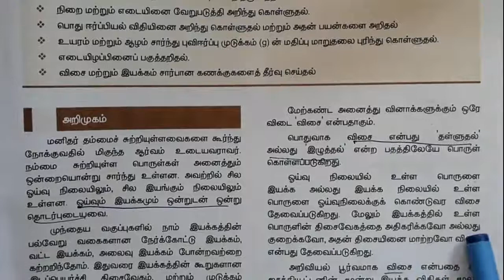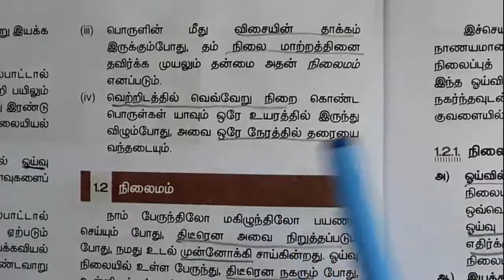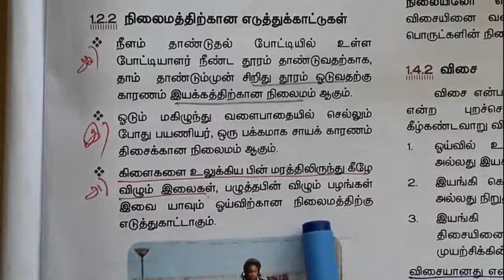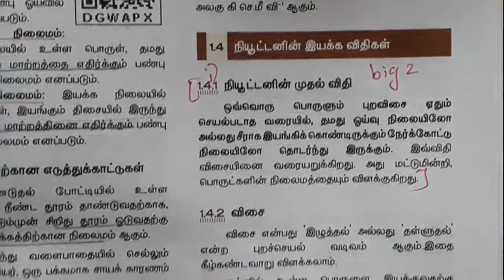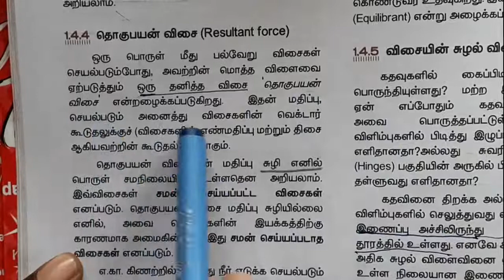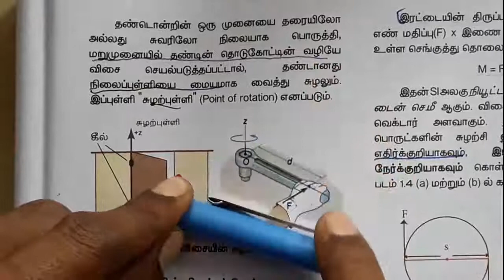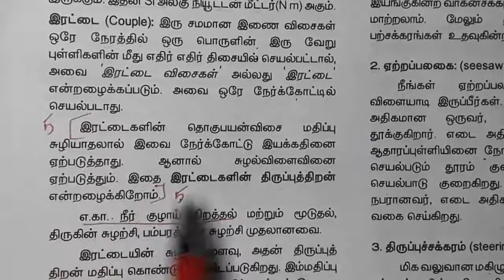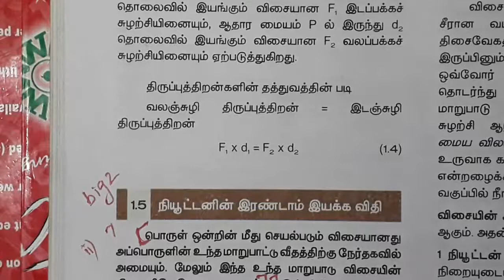10th science lesson 1 tamil medium|part 1|10th இயக்க விதிகள்|10th அறிவியல் அலகு 1